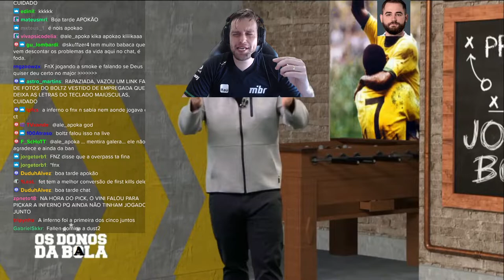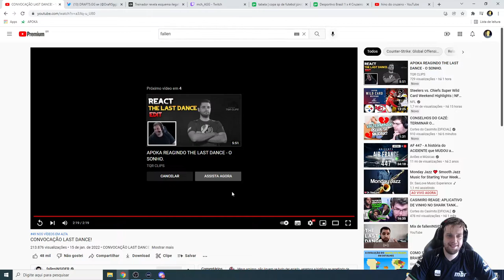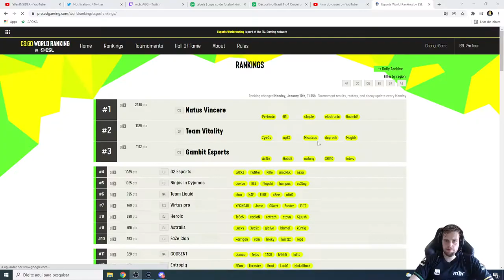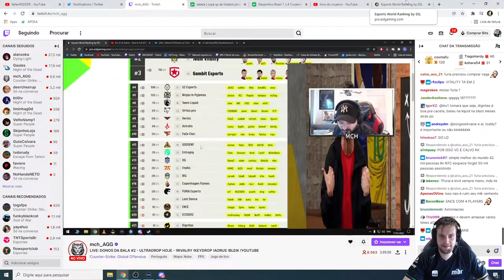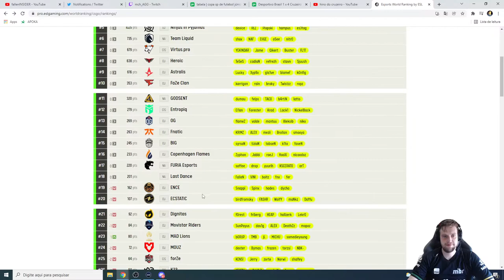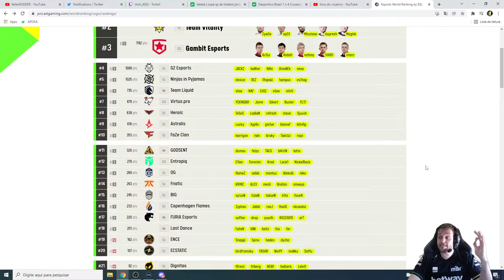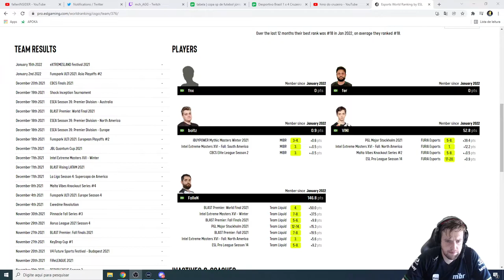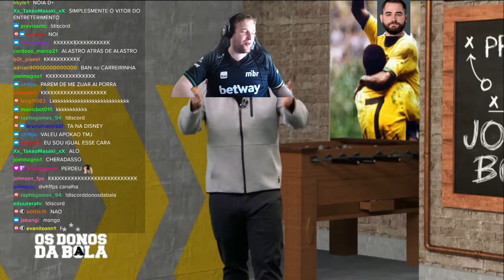OS DONOS DA BALA - Episódio 02 - Parte 3 (17/01/22) | c/ Craque MCH e Maestro APOKA!!